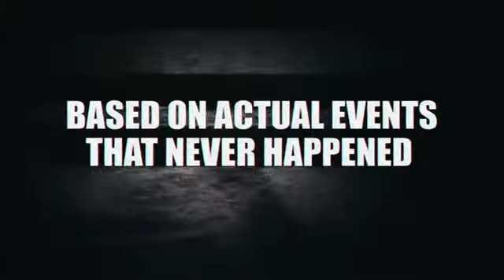A Haunted House Red Band Official Trailer HD